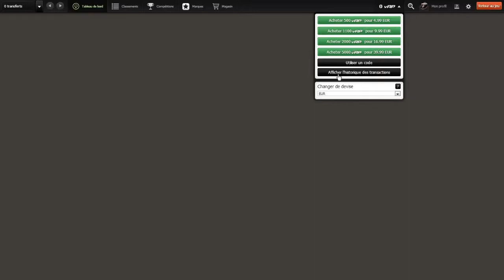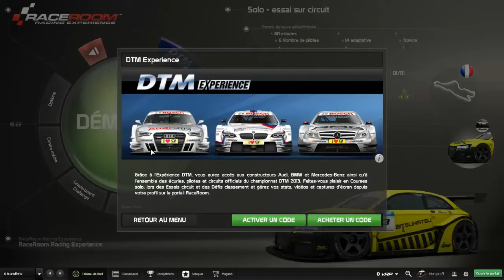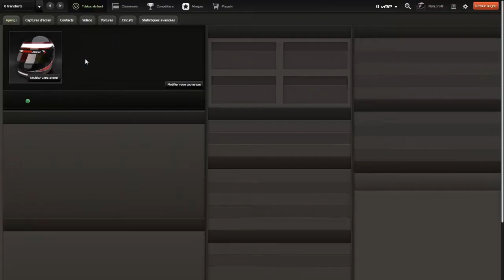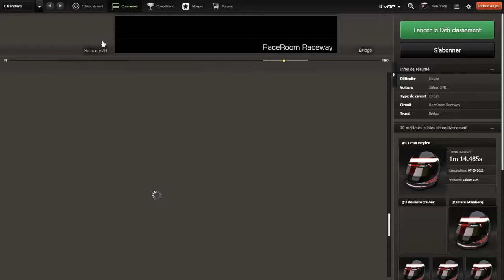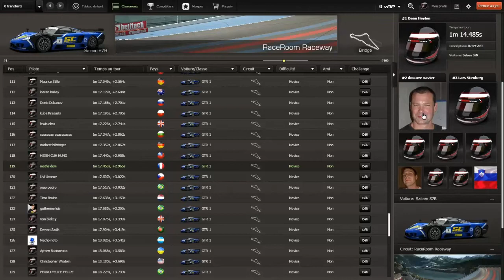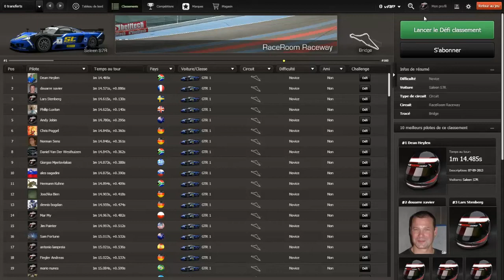race room racing experience video decouverte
se jeu est exceptionnelle pour un jeu en ligne.